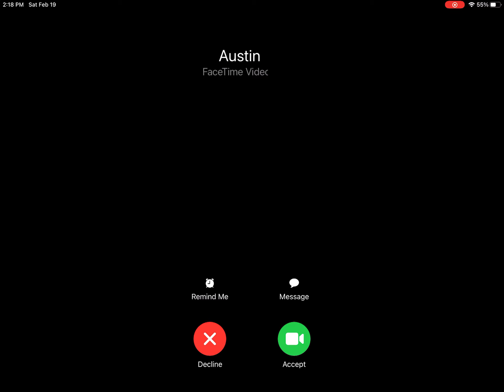F1 2022 Mobile Career Mode Season 2 Part 2